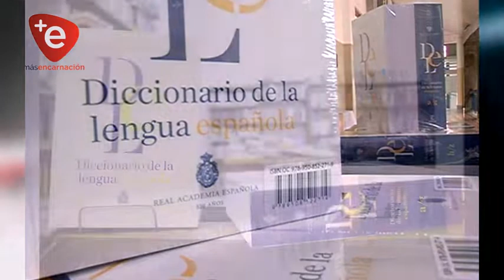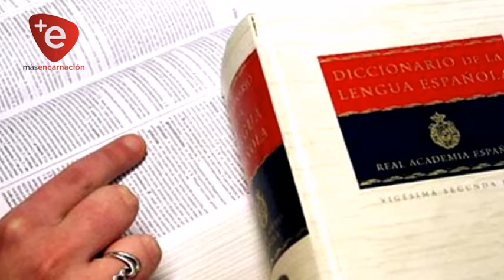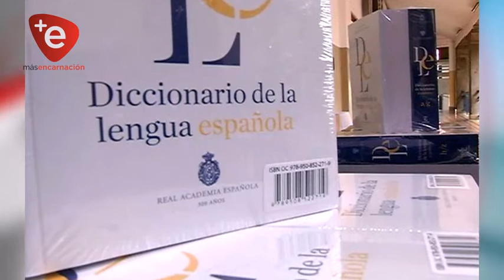DOCENTES ENCARNACENAS ELECTAS COMO MIEMBROS DE LA ACADEMIA PARAGUAYA DE LA LENGUA ESPAÑOLA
La Academia Paraguaya de la Lengua Española en este año 2019 ha designado a tres docentes de Encarnación como académicas de la Real Academia Española. Estas fueron seleccionadas y tras la evaluación, a través de la página oficial, fueron notificadas confirmando su designación